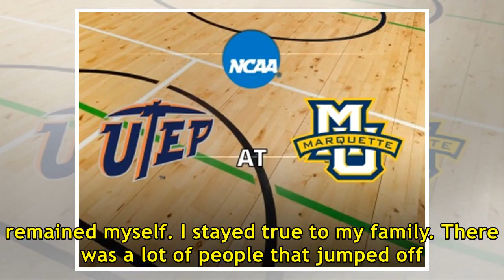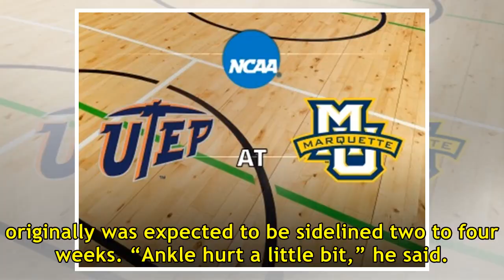Derrick Rose returns to Chicago, leads Wolves over Bulls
CHICAGO — For much of his seven seasons with the Bulls, Derrick Rose was a favorite son of Chicago. He was native born and virtually universally beloved. Things, though, soured towards the end as injuries mounted. The former franchise player was traded in 2016 and serenaded with boos upon his return...